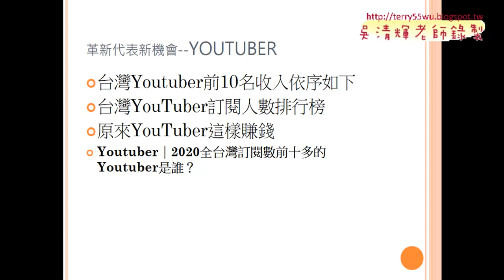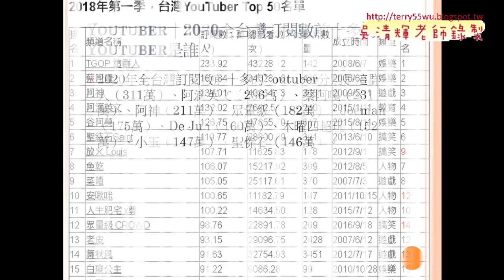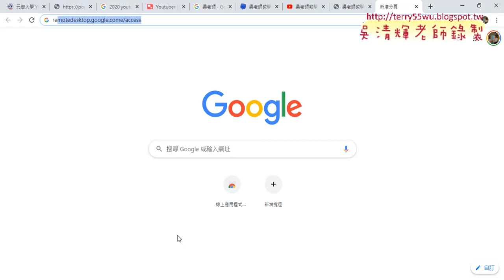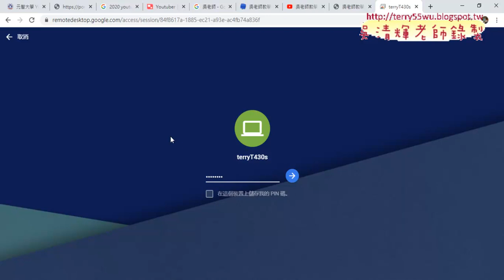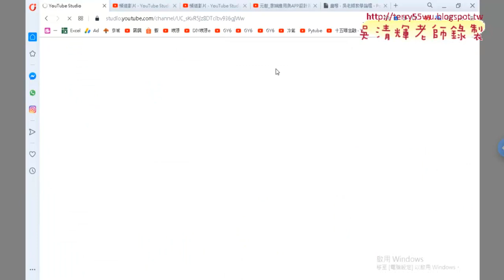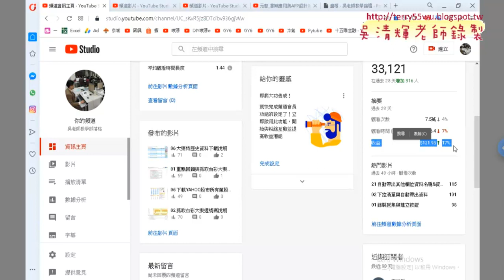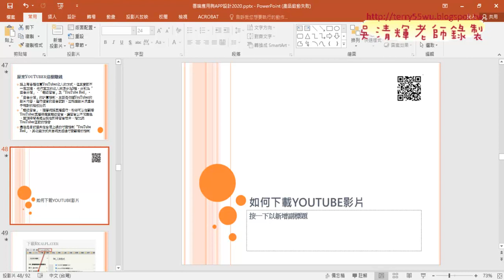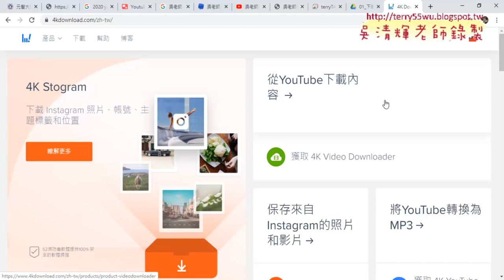02 分享GOOGLE遠端桌面與YOUTUBE頻道經營